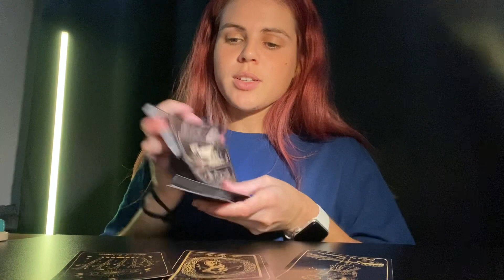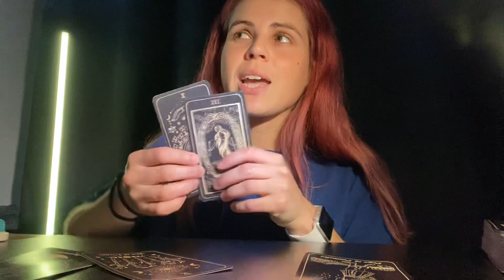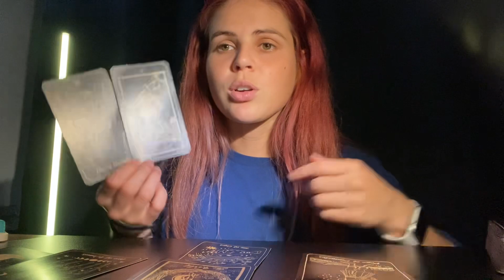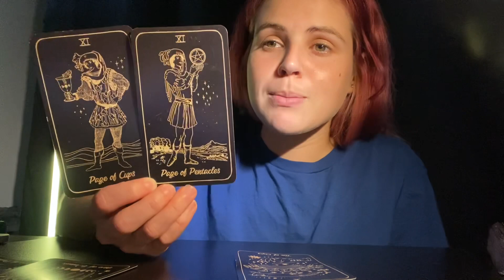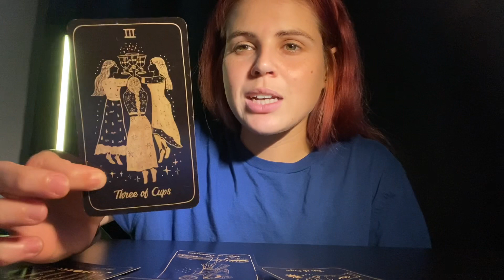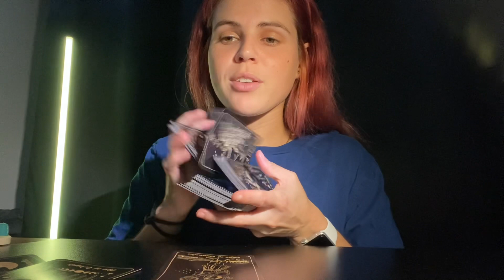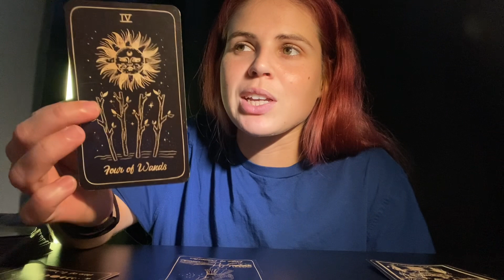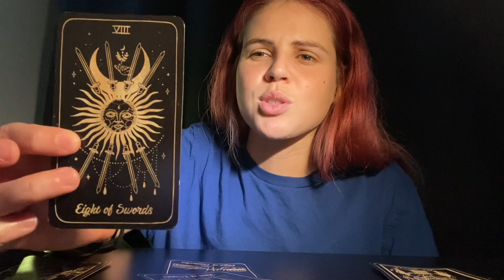GEMINI ♊️ This Journey Is Life Changing & Full Of Abundance! ✨✨ JUNE 11-14, 2023